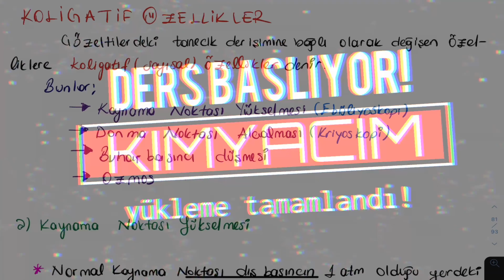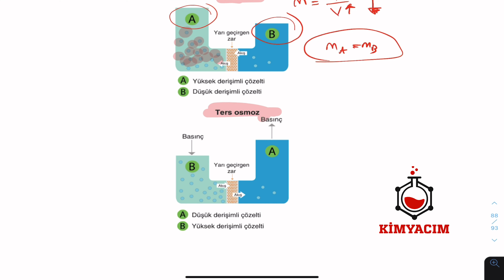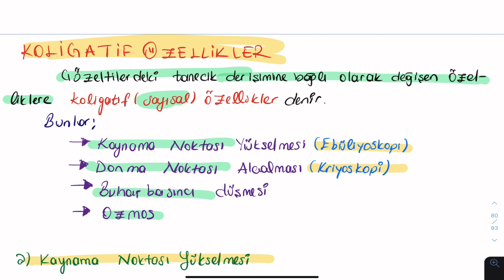sıfırdanonüçe 2AYDA AYT KİMYA / KOLİGATİF ÖZELLİKLER ( AYT KİMYA 2021)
Merhaba Arkadaşlar, sıfırdanonüçe 2 AYDA AYT KİMYA kampımıza hız kesmeden devam ediyoruz. Bu derste birlikte koligatif özelliklerden bahsettik. Bunlar kaynama noktasının yükselmesi, donma noktasının alçalması, buhar basıncının düşmesi, osmoz, özellikleridir. Umarım faydalı olmuştur. Aklınıza takılanları yorumlarda belirtebilir veya mail üzerinden de benimle iletişime geçebilirsiniz. Sağlıklı kalın, KİMYA ile kalın :)

Merhaba Arkadaşlar, ben Koç Üniversitesi Kimya bölümü öğrencisi Halil İbrahim Coşkun. Lise 1 ' den itibaren kimyaya olan aşkım yıllarca çığ gibi katlanarak arttı. Geçmiş yıllarda Tübitak Bilim Olimpiyatları Kimya dalında ALTIN madalya kazandım. Bununla birlikte iki defa üst üste Tübitak Liseler Arası Proje yarışmasında Kimya dalında Kayseri BÖLGE BİRİNCİSİ oldum.  Bunları takiben geleceğimi Kimya üzerine tasarladım ve kimya okumaya karar verdim. Bu kanalda dilim döndüğünce bildiğim kadarınca üniversite kimyası başlığı altında genel kimya konularını anlatmaya çalışacağım. İlerleyen günlerde ise daha Advanced konular üzerinde tartışacağız. Bunu yanı sıra YKS öğrencilerine yönelik pratik konu anlatımları ve kolay-orta-zor seviye düzeylerinde soru çözüm videoları paylaşacağım. Birlikte öğreneceğiz, öğrendikçe emin olun kimyayı daha çok seveceksin. Şimdiden teşekkür ediyor, iyi çalışmalar diliyorum. Sağlıklı kalın, KİMYA ile kalın :)